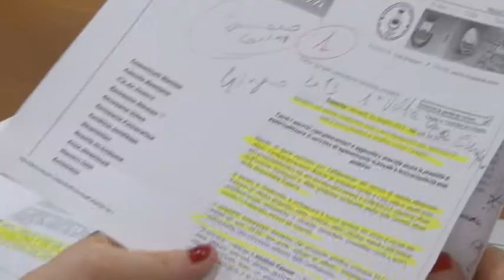Roseto, Raccolta differenziata in tutta la città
Aggiudicato il servizio di raccolta dei rifiuti nel comune di Roseto degli Abruzzi. L'obiettivo dell'amministrazione è arrivare al 65% di differenziata